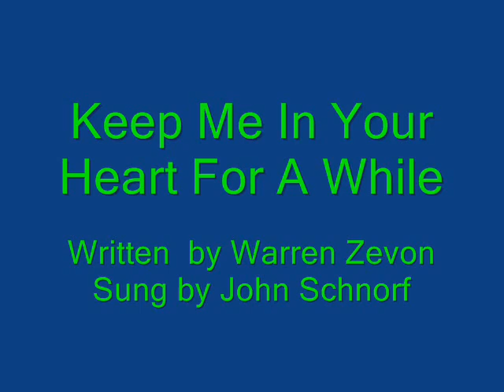John playing - Keep Me In Your Heart - song written by Warren Zevon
Performed by my friend John S. in Alpharetta, may you rest in peace. You are my brother in music and you are sorely missed by all your friends.